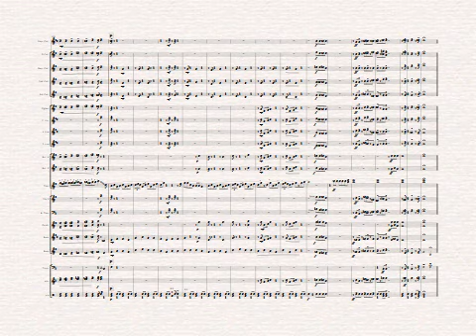Tommy Dorsey Trombonology Brass Band version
Thomas Francis "Tommy" Dorsey, Jr. (November 19, 1905 – November 26, 1956) was an American jazz trombonist, composer, conductor and bandleader of the Big Band era. He was known as the "Sentimental Gentleman of Swing", because of his smooth-toned trombone playing. His technical skill on the trombone gave him renown among other musicians. He was the younger brother of bandleader Jimmy Dorsey. After Dorsey broke with his brother in the mid-1930s, he led an extremely popular and highly successful band from the late 1930s into the 1950s. He is best remembered for standards such as "Opus One," "Song of India," "Marie," "On Treasure Island," and his biggest hit single "I'll Never Smile Again."
Trombonology is a very technical piece that could be described as uncharacteristic compared to the style of the other repertoire that Tommy played or composed. This is definitely a challenge to any aspiring trombone player owing to the many technical skills required to perform it including accurate slide control, lip flexibility and high register ability at the end of the piece (ending on High F).  We have made this solo as accessible as possible by adding what in view are the slide positions that make this as easy as possible to play.
 We are very greatful to Simon Kerwin for providing this arrangment for  Brass Band which is musically as close to the originally recorded version by Tommy Dorsey in the 1950's as possible.

We would recommend that all trombone players who possess a reasonable ability on the instrument, that even if you don’t feel that you are able to perform this piece in front of an audience, then you should still consider using this piece for practise purposes which will enhance your playing no end. You may then arrive at the stage where you then feel that you can actually perform this piece live!

For a performance reference of this work please look at the performance of the Undiscovered Brass Director Mark Leigh performing this with the Debonaires

Composed by Tommy Dorsey
Chester Music Limited trading as Campbell Connelly & Co.
Used by Permission of Chester Music Limited trading as Campbell Connelly & Co.
We control this title 100% as Chester Music Limited trading as Campbell Connelly & Co.

If you wish to purchase this arrangement, then please go